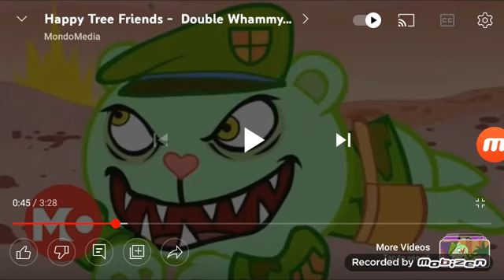I kill the bots on my friend's channel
Credit to Drawn Together and it's creators. Tags: DC Comics Batman and Robin and VS Joker, Happy Tree Friends HTF Toothy and Fliqpy and Flippy Friday Night Funkin. Professor Milo Villains/Enemies coming soon!
My army:
Professor Milo (or my alt accounts) (me) (leader and commander)
Super World Fan (best friend)
World Fan Ball/ Snoball
TheFlamingGamer
IHRXEiron
LemyTheSoldier3005 HTF
toothy (or toohy, cause he misspelled it)
Flippy x flaky
Bfdi Firey and Woody
Ethan Bureau (or Friendship Alliance)
Xeba (or his new name Xeba The Dark Lord)
Jake D'Alessio
SpongeBob SquarePants (user)
pubg gaming
RCS hugest-fan
Mika HTFand Boris Sen (or his new name which is Russian so I can't type it)
Cast: Lucas Reese as Super World Fan/Ricky Christ and I HATE OBJECT COSMOS
Cast: Lucas Reese as Bud and Lou,Super World Fan, I HATE COSMO OBJECTS, News Reporter as I HATE COSMO OBJECTS, Clayface/Jordan Jenko mentioned, Rino Romano as Bud and Lou/Budsie and Louie, Super World Fan/Ricky Christ
New Years And Happy New Years Eve! Lucas Reese as Bud and Lou, ImNotCar, John Salatas, Eclipsefong, ImNotCar, Batman Bruce Wayne, The Joker, Harley Quinn, Lucas Reese and Ron Perlman as Jordan Jenko/Clayface, BudandLoumobile (Bud and Lou's car) ImnotCar Bud and Lou Shorts and other unique videos on Professor Milo! Yt studio should fail, If you want to celebrate its 100 comment anniversary just make d and Lou text in TextingStory 100th comment anniversary and put BudandLoutextinTextingStory in description ,All rights reserved, the title is ace and Subscribe to him End of season 1 for Rap Battles! Female or Girl characters voiced by Kendra, Maliced by Joey, Patricks Day Special, Estoniaball from Polandball and Countryballs eats a hotdog! Based on Batman Eats a Hotdog Soldier is Russiaball's soldier from Countryballs, Music is No War by IVA GONZO, So please dont give this video a copyright claim, Also, I made this video out of a Amino Story/Post, Tweedledee is a Batman Villain, he is a member of the WonderLand Gang and Mad Hatter's Henchman, Tweedledee has a cousin named Tweedledum, Real Names: Deever Tweed (Tweedledum) Dumfree Tweed (Tweedledum) The music in this video is called No War by IVA GONZO, All rights reserved, so dont give this video amags frBatman: The Brave The Bold, One more thing, this wasdsst of a Amino Story/Post!, Enjoy!i! Thisnew series! This is gonna be abohaving interviews with Arkham Asylum patients or Batman villains! Today we have Waylon Jones AKA ircategoryProfessor also known as Killer Croc! Cast are Lucas Reese as B'dg and Lucas Reese as Killer Croc and Batman is Mentioned! Episodes BatmanThe Animated Series Wiki FANDOM powered by Wikia is a page on BatmanThe Animated Series Wiki, Song is World Map by Jason Farnham, Song is World Map by Jason Farnham, Bud and Lou are Joker and Harley Quinn's Hyenas she adopted from the Gotham Zoo, Note: I Love Batman Begins, Batmanecrow, Joker's real name is unknown and Creeper's real name is Jack Ryder he's a hero and Birds Of Prey Fanbase and Sonic Movie Fanbase SaveBirdsOfPrey! Birds of Prey Harley Quinn Bruce The Hyena Victor Fries and Nora Fries Lego Batman 3: Beyond Gotham 3DS Amanhasfallenintotheriver BudandLou LegoCity COPPA MARKED A DC BIRDS OF PREY VIDEO FOR KIDS! klarion the witch boy Atrocitus's Cat Atrocitus' Cat Red Lantern Corps Atrocities Atros Dexter Dexter Cat Let Cat Cats Pet Cats EarlyAccessProvidedByWB Condiment King EarlyAccessProvidedByWB Teekl Klarion The Witch Boy Lexbot Plays Toca Kitchen 2 The Lego Movie 2 The Videogame Lego Batman 3 Beyond Gotham Bat-Mite Celebrating 2 months of my channel, All credit goes to Shanzy Spiderman (sorry if I mispelled it) Bud's and Lou's brothers named Bud and Lou, are planning revenge on the real Bud and Lou for a bad thing they did to him years ago, 2020 Bud and Lou Special: Bud: Lucas Reese, Lou: Lucas Reese, All other characters uncredited, Bud and Lou Extra Scene 2020: Bud: Lucas Reese, Lou: Lucas Reese, All other charactersditn's Cat Roz, , Lego DCr Villains B'dgpression, Smallvile C'hp Green Lantern Green Lantern Corps, All credit goes to the rightfu Lego DC Super-Villains, Rudolph The Red-Nosed Reindeer is hiding a a really villainous plan to destroy Bud and Lou, the hyenas of Joker and Harley Quinn from DC Batman and Robin, Other info or information: With Clayface, The Joker's Motorcycle, Red Robin's Glider, Batman, Batman's Snow Mn, Santa Claus leaved prnts for me, too bad I didn't get him on tape, Presents of Batman Harley Quinn Joker Santa Claus Joker DC Batman and Robin, I am gners Bros.